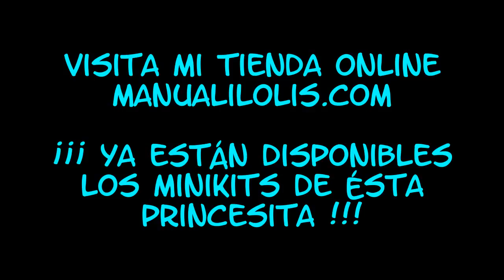princesa IRENE hacemos los zapatitos 1/7, manualilolis video- 165